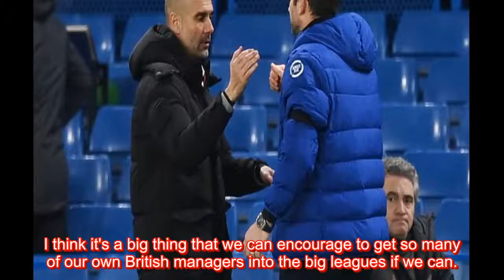Pep Guardiola offers to take Frank Lampard out for dinner and Brendan Rodgers says 'I really fe...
Pep Guardiola has offered to go for dinner with sacked Chelsea manager Frank Lampard when lockdown is over as the Premier League reacts to the Blues legend's sacking. Lampard was relieved from his duties at Stamford Bridge on Monday morning after just 18 months in the job, though a run of just two w